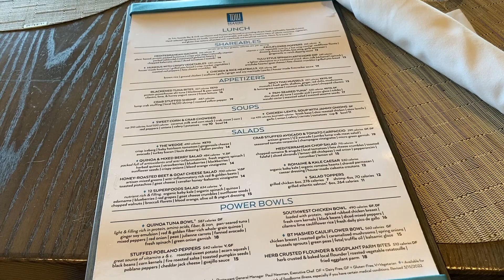They're Firm Like whaaaa??? 🤣 | Ash & Josh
We are Ashley and Josh, a couple that fell in love despite the odds. We vlog the good AND the bad to document our Journey. Through it all, we are determined to navigate through this world together letting love be our guide. However as we're sure you already know,  life is so unexpected and when you think you have it all figured out it smacks you in the face with reality.  Come along as we figure this thing out!

Canon 80D
Canon sx730 hs
GoPro Hero 5 Session
iPhone 11 pro
SAMTIAN LED Ring Light

Julius Studio Photo Video Studio 10.3 ft. Wide Cross Bar 7.5 ft. Tall Background Stand Backdrop Support System Kit with Carry Bag, Photography Studio, JSAG283

CowboyStudio Photography & Video Portrait Umbrella Continuous Triple Lighting Kit

Camera and Lens that I used in this Video

Canon EF-S 10-18mm f/4.5-5.6 IS STM Lens

iGadgitz PT310 Mini Lightweight Table Top Stand Tripod and Grip Stabilizer for Digital Camera, DSLR, Video Camera & Camcorder – Black filming studio

Savage Seamless Background Paper - #84 Dove Gray (53 in x 36 ft)